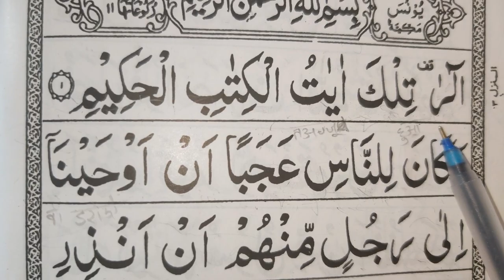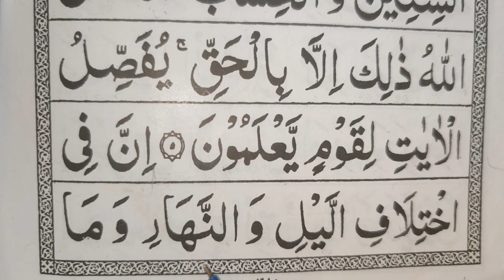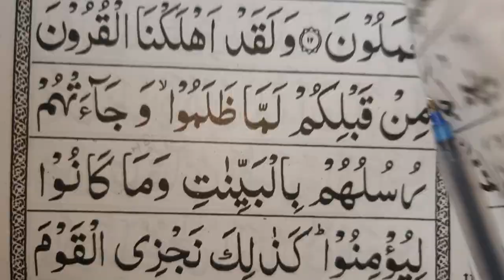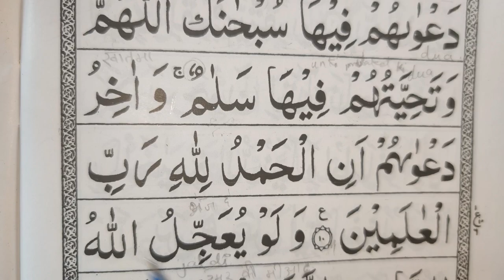SURAH YUNUS, 1st Ruku, easy to learn quran ka tarjuma translation in urdu/hindi word to word arabic